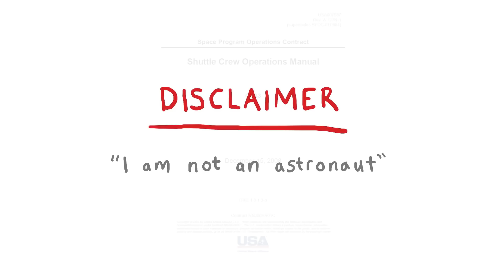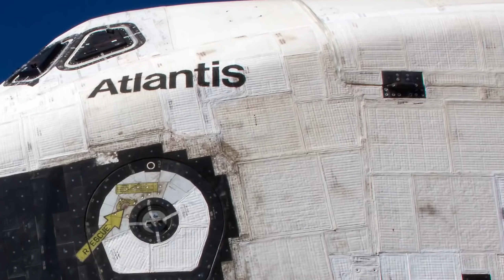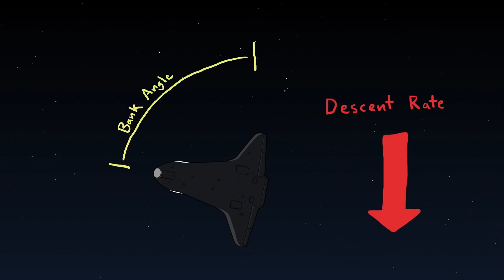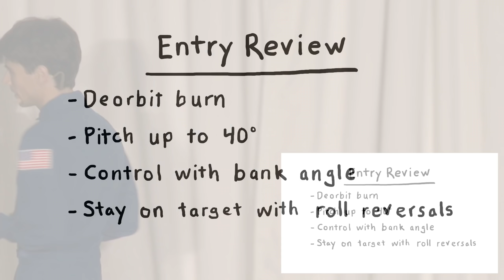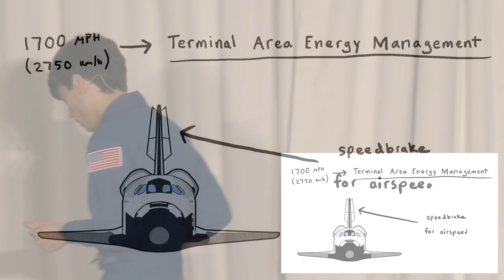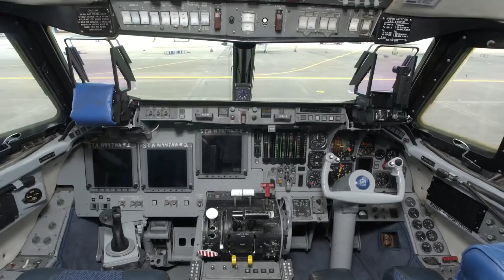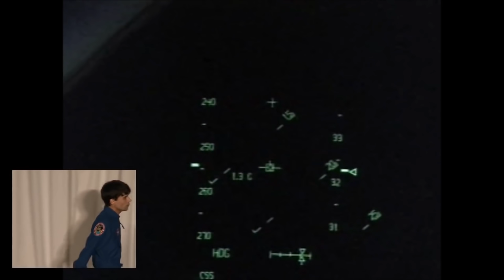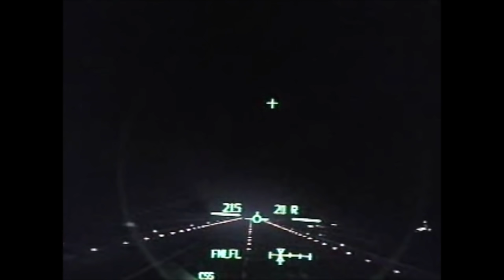Как посадить Спейс-Шаттл: Руководство для новичков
Bitcoin: 3ChHFc8UCZVmbKv9c17GbjAGVktCLi6KSm
Ethereum: 0xda7685fe7dc9303aa910211a7db7b1fd50bf85f7
DogeCoin: DDCPPrRr1UrGeyQfF77nfV22UvifBKYBus

Невероятно крутая лекция Брета Копленда на мероприятии Stack Overflow 2016 Remote Meetup in Philadelphia.

Команда Alpha Centauri благодарит Брета за разрешение перевести, озвучить и опубликовать его лекцию на YouTube.
The Alpha Centauri team thanks Bret for his permission to translate and publish his Talk on YouTube.
All real-life photos and videos (except the last slide) were produced by NASA. Everything that looks hand-drawn was done by Bret Copeland on a Wacom Intuos Pro tablet in ArtRage. Animations were done in After Effects. Between the concept, outline, script, artwork, animations, rehearsals, and editing, Bret spent somewhere around 200 hours over two months working on it. Very little time was spent researching. In case it wasn't obvious, I've been more than a little obsessed with the topic for years now.